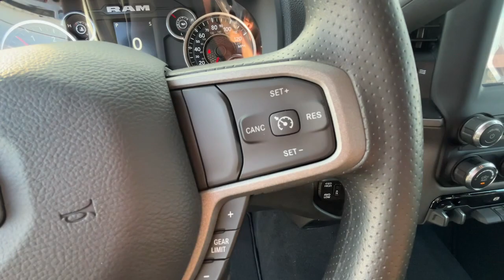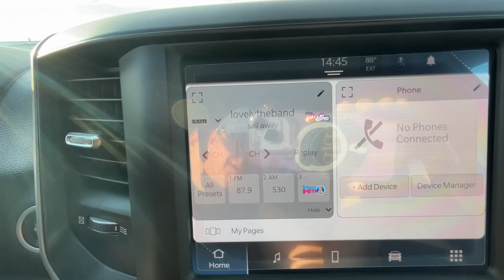2024 Ram 2500 Ft. Worth, Dallas, Arlington, Irving RG102847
Billet Silver Metallic Clearcoat New 2024 Ram 2500 Tradesman 4x4 Crew Cab 6 4  Box available in 9501 South Fwy, Fort Worth, Texas at Meador CDJR. Servicing the Ft. Worth, Dallas, Arlington, Irving, TX area.

2024 Ram 2500 Tradesman 4x4 Crew Cab 6 4  Box - Stock#: RG102847

Meador CDJR
9501 South Fwy

Onboard Communications System  iPod/MP3 Input  Back-Up Camera  4x4  Trailer Hitch  RADIO: UCONNECT 5 W W/8.4  DISPLAY  ENGINE: 6.7L I6 CUMMINS TURBO DIESEL. Tradesman trim Billet Silver Metallic Clearcoat exterior and Black interior br /br /KEY FEATURES INCLUDEbr /4x4 Back-Up Camera iPod/MP3 Input Onboard Communications System Trailer Hitch. br /br /OPTION PACKAGESbr /ENGINE: 6.7L I6 CUMMINS TURBO DIESEL Selective Catalytic Reduction (Urea) Dual 730 Amp Maintenance Free Batteries Cummins Turbo Diesel Badge Heavy Duty Engine Cooling Tow Hooks Diesel Exhaust Brake Supplemental Heater Front Bumper Sight Shields Capless Fuel Fill w/o Discriminator TRADESMAN LEVEL 2 EQUIPMENT GROUP Rear Window Defroster For More Info Call Rear Power Sliding Window Front Armrest w/Cupholders Exterior Mirrors w/Heating Element Remote USB Port - Charge Only Manual Adjust 4-Way Front Passenger Seat Mirror Running Lights Power Adjustable Convex Aux Mirrors SiriusXM Satellite Radio Power Heated Folding Telescope Mirrors Exterior Mirrors w/Supplemental Signals Exterior Mirrors Courtesy Lamps Power Adjust Mirrors CHROME APPEARANCE GROUP Bright Rear Bumper Chrome Grille Surround Matte Black Mesh Grille w/Chrome Chrome Headlamp Bezels 18 Steel Spare Wheel Wheels: 18 x 8.0 Steel Chrome Clad Tires: LT275/70R18E BSW AS Bright Front Bumper RADIO: UCONNECT 5 W W/8.4 DISPLAY Google Android Auto Selectable Tire Fill Alert Bluetooth Handsfree Phone & Audio SiriusXM Satellite Radio For Details Visit DriveUconnect.com Integrated Center Stack Radio For More Info Call Connectivity - US/Canada 4G LTE Wi-Fi Hot Spot All Radio Equipped Vehicles All R1 Low Radios 8.4 Touchscreen Display Apple CarPlay ANTI-SPIN DIFFERENTIAL REAR AXLE TRANSMISSION: 6-SPEED AUTOMATIC (68RFE) Urethane Shift Control. br /br /WHO WE AREbr /We Simply Do It Better At Meador br /br /Horsepower calculations based on trim engine configuration. Please confirm the accuracy of the included equipment by calling us prior to purchase. br /